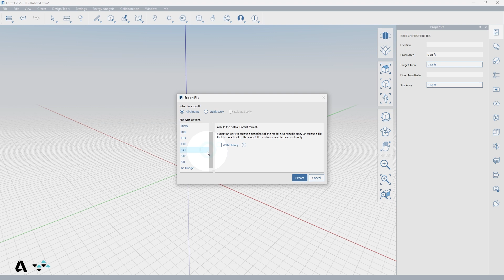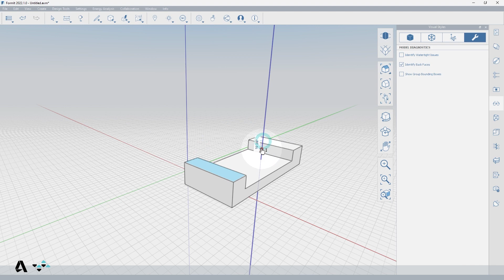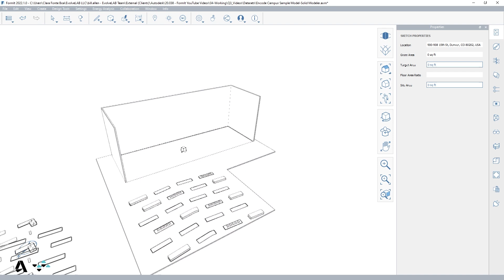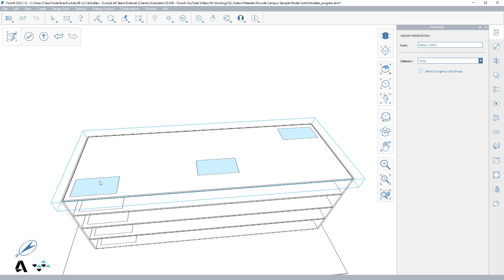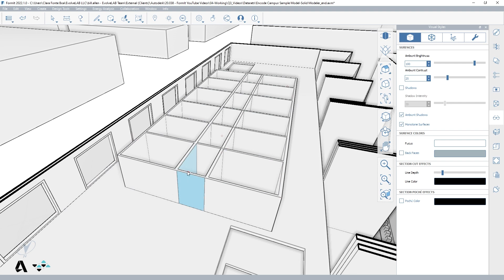FormIt Workflows - FormIt's Solid Modeling Capabilities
This video covers FormIt's solid modeling capabilities and what distinguishes it from surface modeling systems.

Going beyond the basics, the FormIt Workflows series presents useful workflows for modeling.